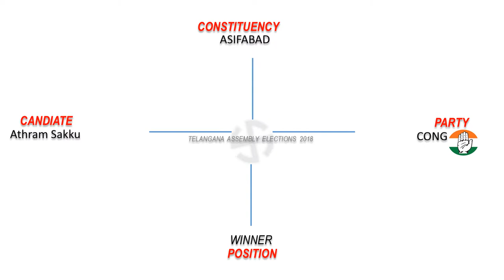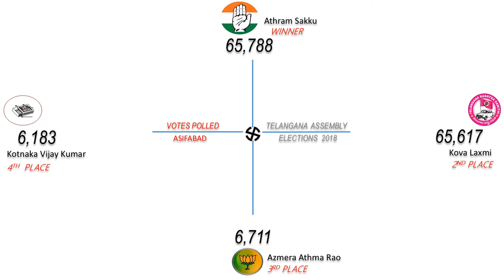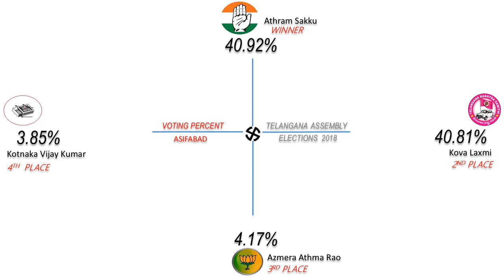ASIFABAD Assembly Constituency